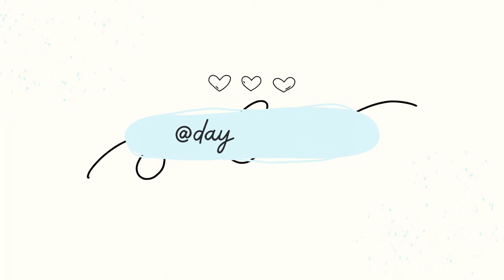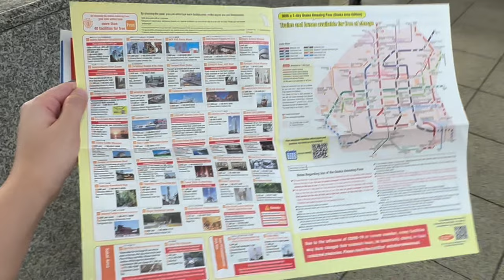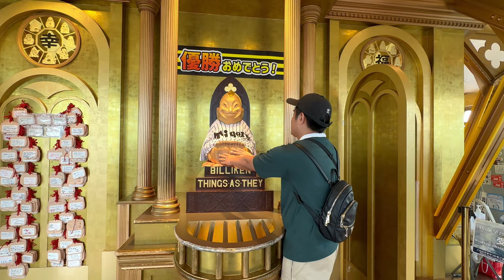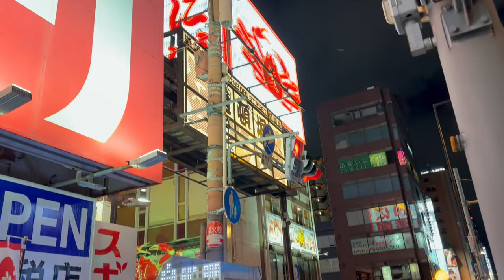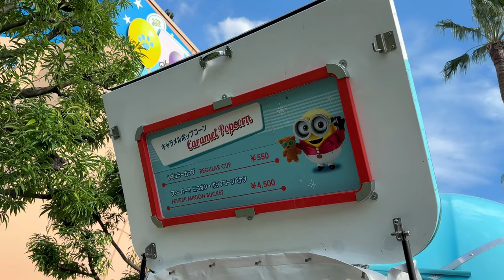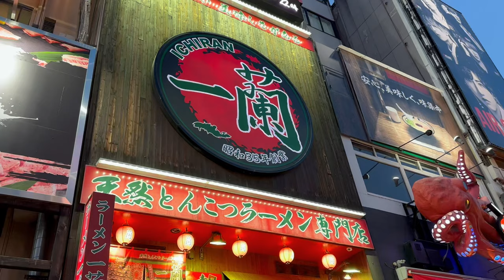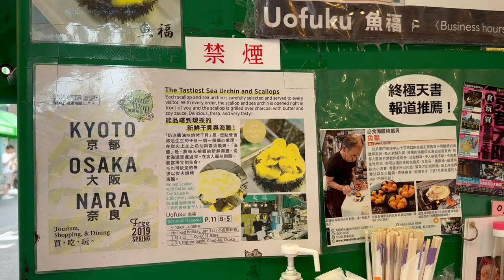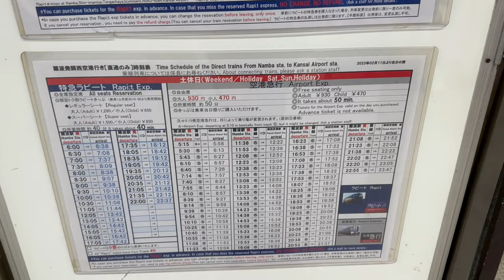OSAKA JAPAN TRAVEL VLOG WITH BUDGET AND ITINERARY~ Dotonbori, Universal, foodtrip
✨ KIMJANICAKLOOK ✨

OSAKA JAPAN TRAVEL VLOG WITH BUDGET AND ITINERARY~ Dotonbori, Universal, Kuromon

Hotel
* ₱14,409 - Ueno Hotel Tokyo  (5D4N)
* ₱10,917 - Sotetsu Grand Fresa Osaka Namba - (4D3N)

₱1,119- Skyliner + 24H Unli train
₱3,135 - Disneyland
₱2,405 - Harry Potter Studio Tour
₱1,334 - eSim Unlimited Data for 10 days

Shinkansen Bullet train
₱5,932 (2 hrs 27 mins) Nozomi 241

₱1,095- Osaka Amazing Pass (1 day)
₱426- Nankai Kansai Airport Express (Namba Station to Kansai Airport)

App
- Japan Navitime
- Google maps

Sept 24 Day 6 -Osaka Amazing Pass ₱1,114
- Breakfast at Kurumon Market
* Eel - ¥1,000
* Crab stick - ¥500
* Strawberry mochi - ¥350
* Sweet potato -¥500
* Wagyuro-su - ¥2,000
* Honeydew  - ¥300
* Sushi & Sashimi - ¥6,500

* Hep Five Ferris Wheel
* Umeda Sky Building
* Tsutenkaku Tower
* Billiken Shrine

Lunch at Tsutenkaku
- Rice - ¥220
- Deep Fried Chicken - ¥495
- Grilled beef - ¥748
- Grilled Squid Legs - ¥572
- Octopus - ¥209
- Rice cake - ¥132
Merienda at Shinsekai street

* Cafe Limally
- Strawberry Waffle ¥1,600
- Mango Juice ¥550

Dinner: Dotonbori
* Kukuro Takoyaki 8pcs - ¥961
* 10 yen coin cheese - ¥500
* Daikisuisan Sushi
- Salmon ¥290
- Aurora Salmon ¥350
- Shrimp & Egg ¥240
- Tuna - ¥580

Sept 25 Day 7 -  Universal Studios Japan ₱3,860
* Flying Dinosaur (No. 41)
* Harry Potter and the Forbidden Journey (No. 58)
* Super Nintendo World Mario Kart (No. 51)
* One Piece x The Hollywood Dream (No. 1)
* Jujutsu Kaisen x Hollywood The Ride: Backdrop (No. 2)

Restaurant
Breakfast

- Feast Restaurant
* Luffy’s Meaty Meat Plate - ¥2,200
* Water  ¥250
Lunch

- Mel’s Drive-In, Studio Stars Restaurant•
* Cheese Burger w/ Fries and drink ¥1,700
* Onion Rings ¥550
* Coke ¥250
* Caramel Popcorn ¥550
* Water ¥250
Dinner at Dotonbori

* Ichiran
- Ramen ¥980
- Extra Sliced Pork 4pcs ¥260
* Waffle Khan
- Nutella Banana ¥930

Sept 28 Day 8 - Flight back to manila
* Hotel Check out

- Crab stick ¥300
- Chocolate croissant ¥550
- Eel rice bowl ¥1,300
- Sea urchin - ¥1,500
- Sushi and Sashimi - ¥5,400
- Scallop - ¥1,000
Dotonbori

- Takoyaki 6pcs-  ¥580
- Mango Ice Cream - ¥600
Travel to KIX Airport. Namba Station to Kansai Airport ₱432

KIX Airport
* Curry House
- Omelette rice topped with Pork cutlet - ¥1,800
- Omelette rice - ¥1,000

8:25 PM - Flight back home 🇵🇭

Stay safe guys and always wash your hands.